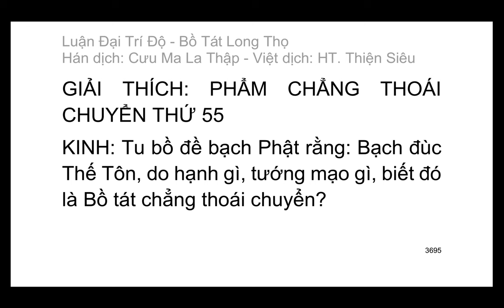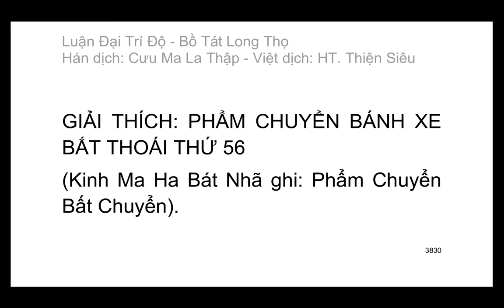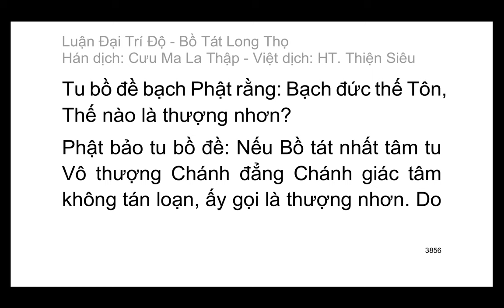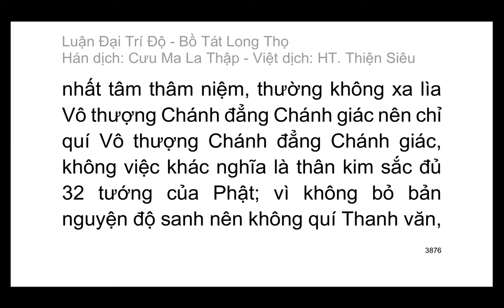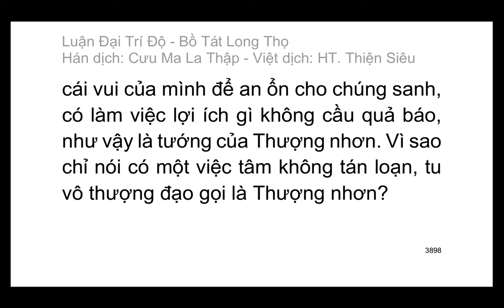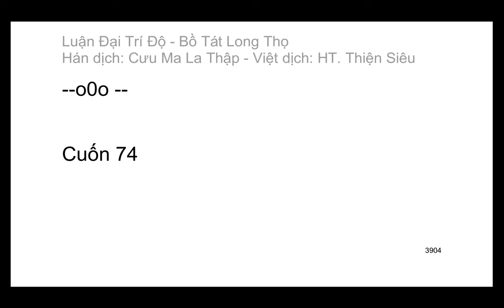Đại Trí Độ Luận| Bồ Tát Long Thọ| Hán dịch: Cưu Ma La Thập| Việt dịch: H.T Thích Thiện Siêu (tiếp)